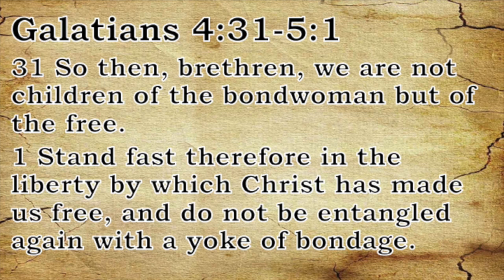Protecting Our Freedoms